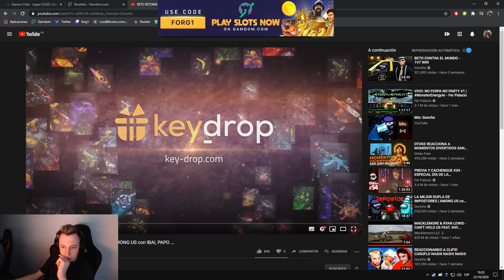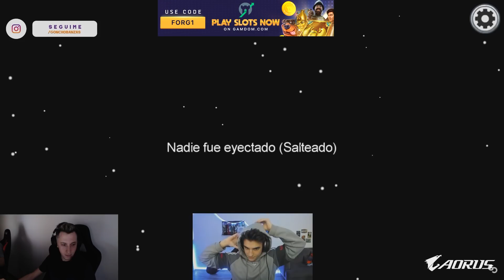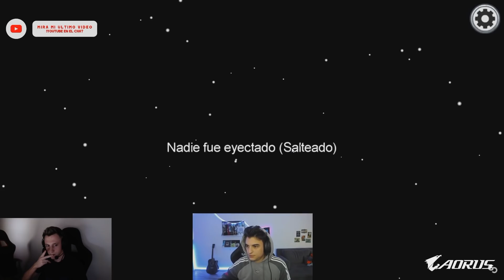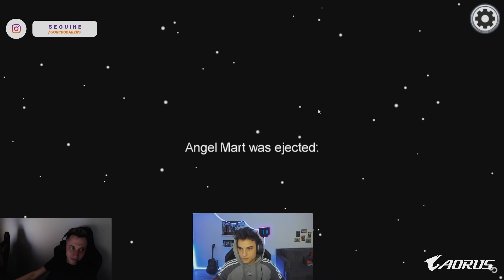REACCION AL BETO DE BS AS ft Windingo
CODE: FORG1 - FREE $0.55